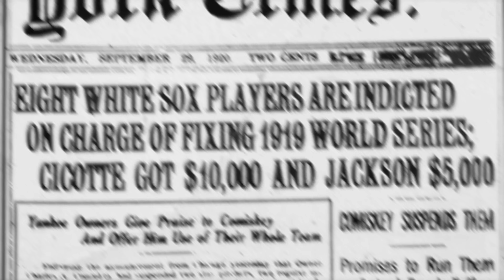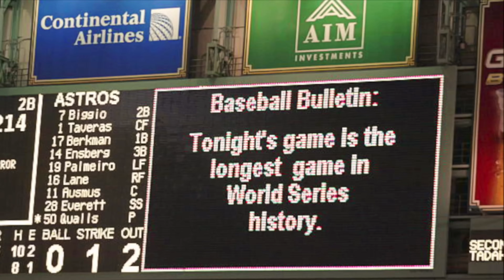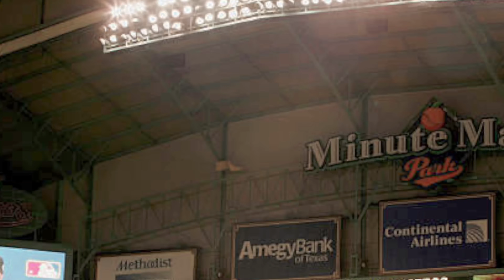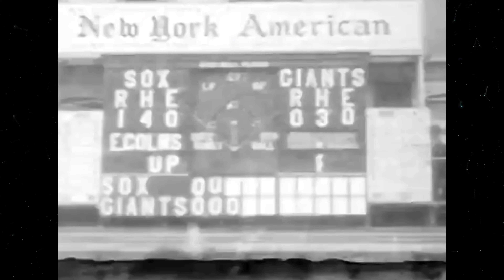The Greatest 4 Game Series Of All Time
While most four-game World Series are disappointing in terms of the competition, an exception was made for the 2005 World Series. The tightest World Series by game leverage featured Paul Konerko's grand slam and Scott Podsednik's walk-off home run in game 2, the longest game in World Series history in game 3 topped off with Jeff Blum's home run, and a 1-0 game in game 4 with Jermaine Dye's single to give the White Sox their only World Series since 1917.